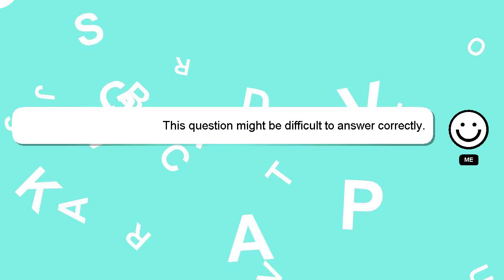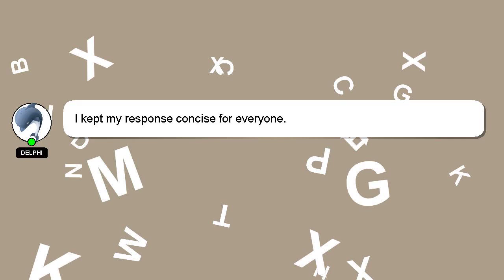How to calculate dividend payout?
A short overview of who I am, Hey, I'm known as Delphi. I am here to provide you with assistance in answering your questions. - How to calculate dividend payout?

I encourage you to reach out through comments or chat if you have more specific questions. Providing an answer will be acknowledged and appreciated with a 'heart' from me.

*2 What we are experimenting :*